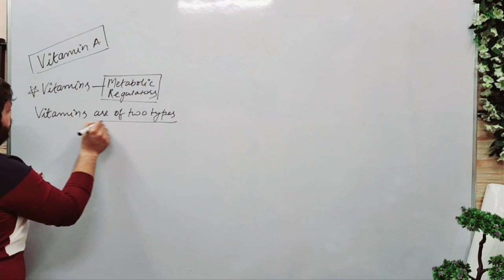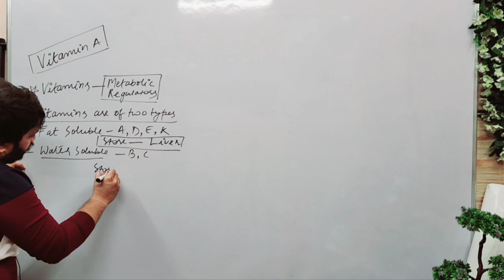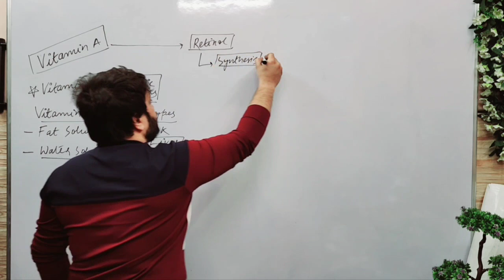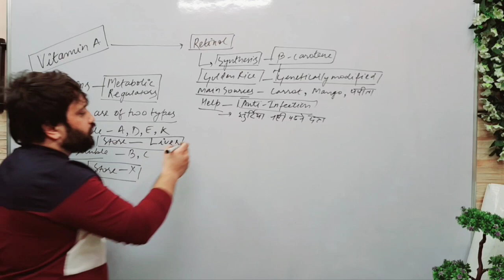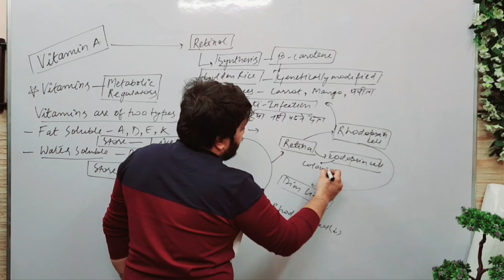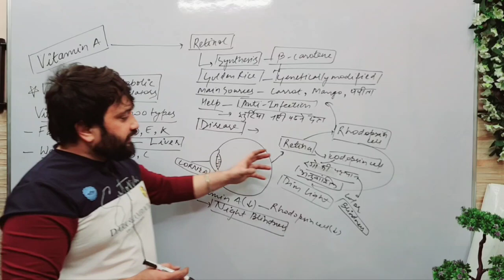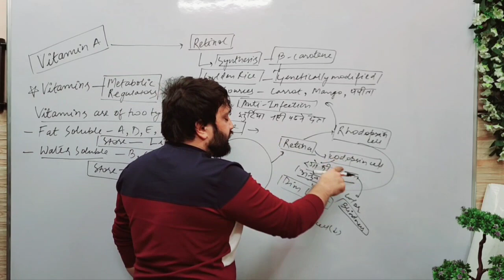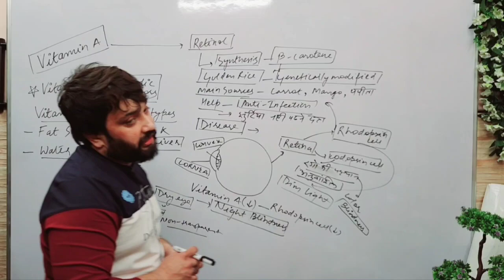GENERAL SCIENCE CLASS# 1 BIHAR 32TH JUDICIARY And UP pcs-j 2023